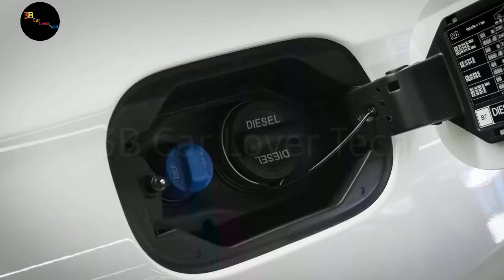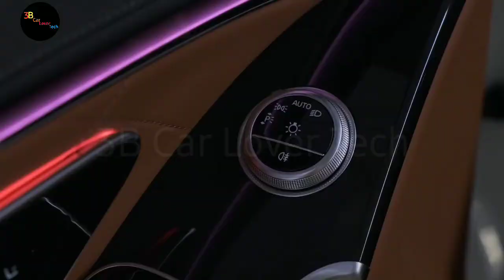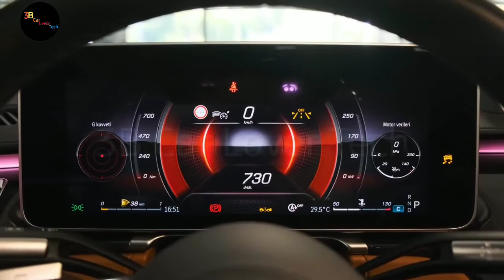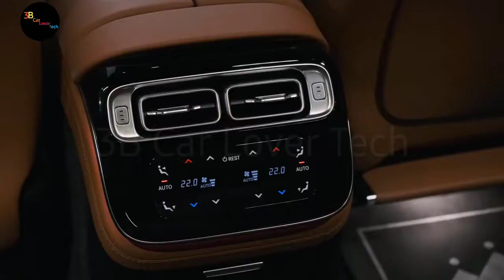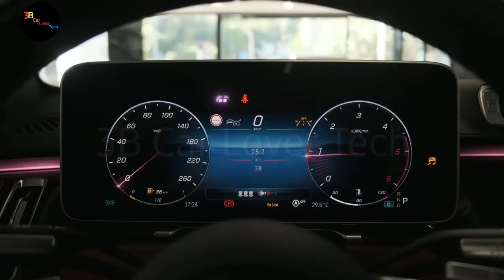Mercedes S-Class (2021) - The Ultimate Luxury Sedan!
2022 Mercedes-Benz S-Class

    Highs A showcase of high-tech features, beautifully-tailored and delightfully serene interior, rear-axle steering makes this barge surprisingly nimble.
    Lows A noticeable lack of flashiness, some craftsmanship sacrificed for digital instrumentation, adaptive cruise had inconsistent behavior in heavy traffic.
    Verdict As the flagship of Mercedes-Benz, the S-class has the company's most innovative technology and unquestionably high levels of luxury.

Overview
Boasting spectacular levels of luxury and state-of-the-art technology, the 2022 Mercedes-Benz S-class sedan is the German company's flagship and a rolling statement of success. Although its storied history is partly responsible for that prestige, the latest generation looks to improve on its impressive predecessor in every way, making it an Editors' Choice winner. The new S-class has grander proportions, an even richer interior, innovative safety equipment, and some seriously futuristic features. The highlights include a 3D gauge cluster, a massive OLED touchscreen, rear-wheel steering for better maneuverability, and an active air suspension that makes cornering smoother and keeps passengers safer in the event of a collision. A pair of turbocharged powertrains and standard all-wheel drive should ensure that the 2022 S-class sedan can whisk you to business meetings or gala events on time, but its indulgent amenities and lounge-like back seat could be a reason to be fashionably late.

The 2022 S-class sedan ushers in an all-new generation. It attempts to improve on the outgoing model by offering more style, more luxury, more space, and even more technology. We expect the high-performance AMG variants and the ultra-luxurious Maybach model to debut sometime after that. While Mercedes has said that there won't be a next generation of the S-class coupe and convertible (called cabriolet), those 2021 models will carry over into 2022 without any changes.
S500 sedan: $110,850
S580 sedan: $117,350
S560 cabriolet: $132,450
S560 coupe: $132,450

Although its starting price is significantly higher than the 2020 model, the new S-class boasts a host of modernizations and improvements to justify it's six-figure price tag. We think the ultimate luxury item is a powerful engine, so we'd pay extra to have the 496-hp V-8 and the more prestigious S580 trunklid badge.

Mercedes offers the sedan with either a 429-hp turbocharged 3.0-liter inline-six-cylinder engine on the S500 or a 496-hp twin-turbo 4.0-liter V-8 on the S580. Both powertrains are supplemented by a 48-volt hybrid system (called EQ Boost) and pair with a nine-speed automatic transmission and 4Matic all-wheel drive. There will also be a plug-in-hybrid model that's said to have about 60 miles of all-electric range. The S560 coupe and convertible also feature a twin-turbo 4.0-liter V-8, but it's not electrically enhanced and makes 463 horses. Still, the last coupe we tested had smooth, expeditious acceleration that didn't disrupt passenger comfort. It also provided precise feedback from the steering and needed 178 feet to stop from 70 mph. As for the new sedan, we've now sampled both it in its native Germany and on our shores, which both showcased its different suspension and steering modes. While every model rides on an air suspension, the E-Active Body Control has a "curve" function" that subtly leans the car into corners. However, Mercedes says this feature won't be available until next year. The S-class can also be equipped with an all-wheel steering system that makes the big-bodied Merc surprisingly easy to maneuver in tight spaces.

Inside, the new S-class receives a new design that prioritizes screens. Lots of them. The sedan is available with up to five, including a giant center touchscreen and a 12.3-inch digital gauge cluster. The latter works in concert with other technology to create a three-dimensional effect, but—thankfully—it can be turned off if you'd prefer the screens have a conventional appearance. There's also an enhanced head-up display that will show navigation directions in augmented reality. Basically, arrows move and turn in real-time to supposedly better assist the driver. We expect the build quality and cabin materials to meet or exceed Mercedes' upscale standards, and we know the sedan will continue to provide limousine-like accommodations for all passengers, specifically those riding in the back.